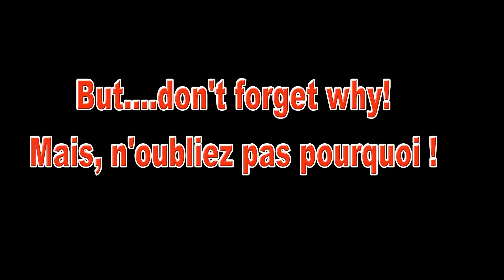The little pleasures in life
A boring clip really, showing the effects of weed killer on nettles.